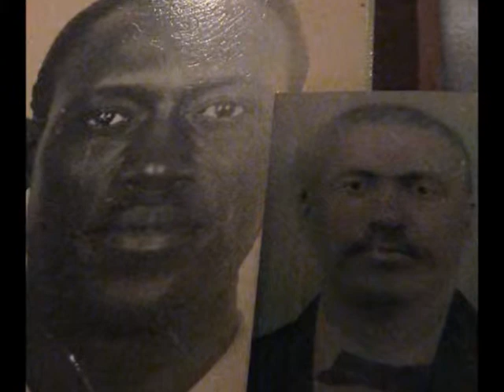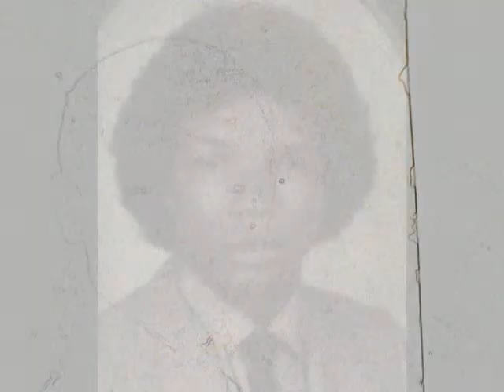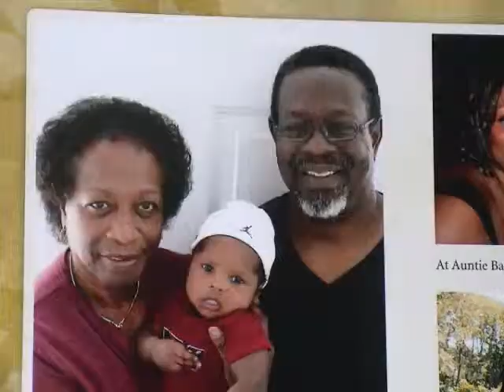R J Barber's Chronicle3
Life of R.J. Barber and the roots he laid in his children, grandchildren and great grandchildren.  Mr. Barber was born 9/10/1911 and passed away 2/20/2009 in Los Angeles, California.  I was his caregiver from 11/5/2005